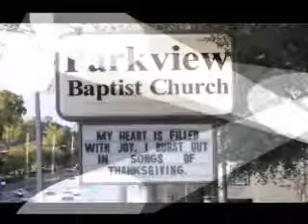Parkview 2 23 2014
Dr. Greg Magruder's message "Praise to the Holy Spirit," Eph. 1: 13-14, Parkview Baptist Church, Feb. 23, 2014.